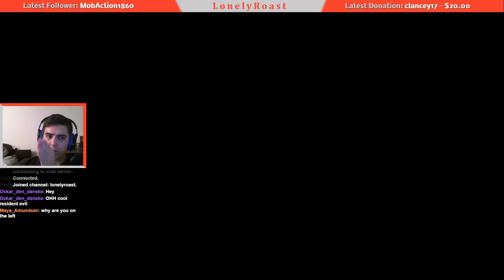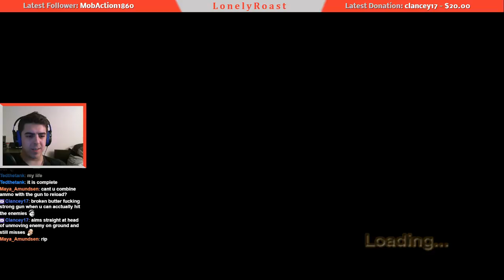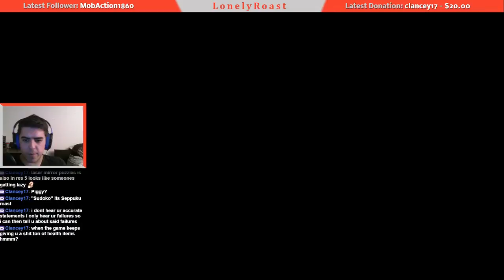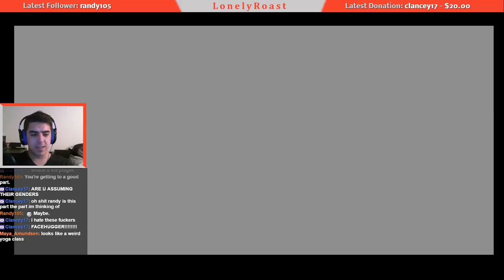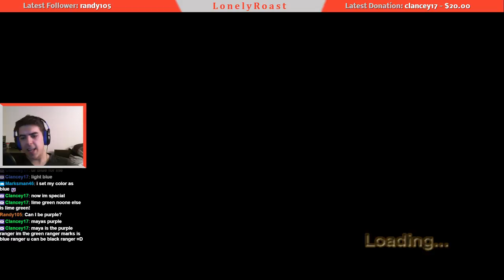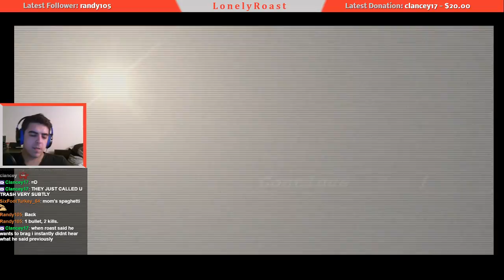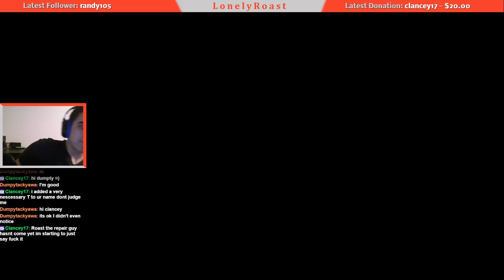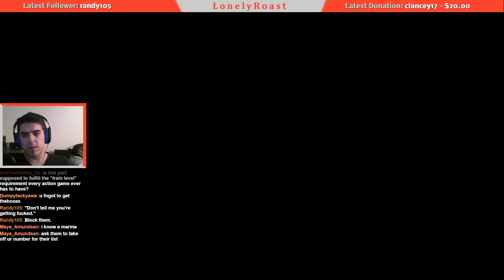Telemarketers Are Scarier Than Los Lagos!! || Resident Evil 4 (Part 11)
Telemarketers attack Roast even more viciously than Monks or Zombos!